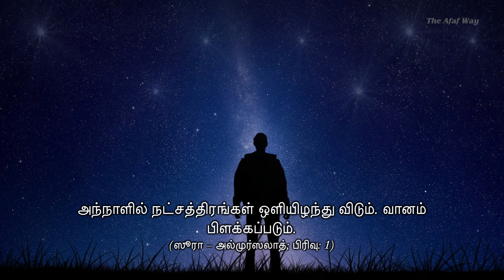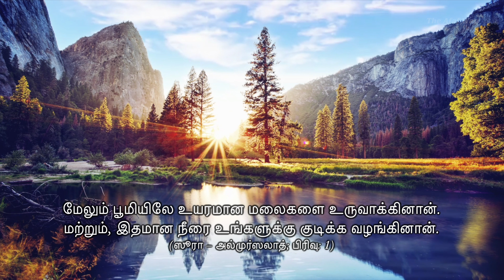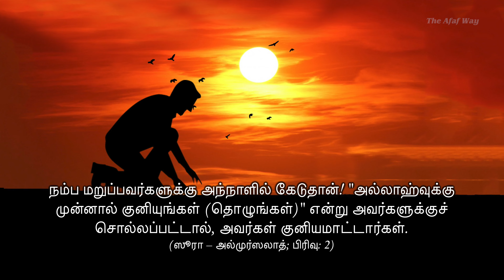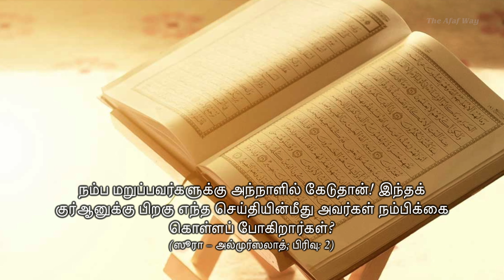ஸூரா 77 : அல்முர்ஸலாத் - ஜுஸ்வு 29 : நான்காம் கால் பகுதி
Surah Al-Mursalat was revealed in the early period during the Prophet (s.a.w.s)’s residence at Makkah.

Allah swears in the name of life giving winds, rain and angels, that the Day of Judgement will be established.

On that day, the disbelievers will be asked to walk towards hell which they used to deny. On the other hand, the righteous will be given all that they desire.

Stern warnings are given to the disbelievers, and they are asked to think and ponder. Finally, Allah raises a question as to what statement after this Quran will they believe.

Tamil Translation: S. Mohamed Yoosuf
Proofreading of Tamil Translation & Tamil Voiceover: Maulana Dr. P.S. Syed Masood Jamali Saheb
Videography & Editing : Karthik Murugadhas & Team - Winged Elephants

Song: Unknown
Artist: Unknown